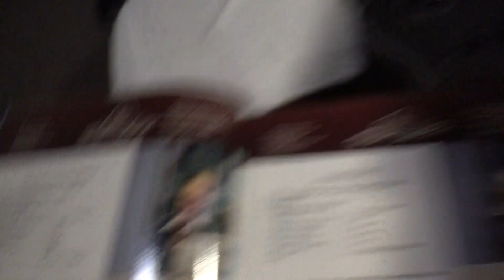Заказываю еду в номер